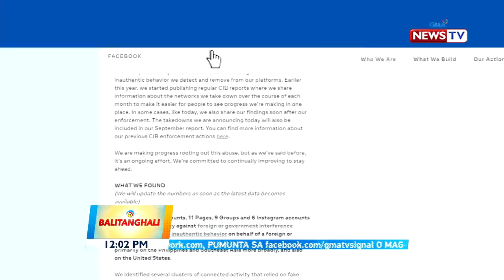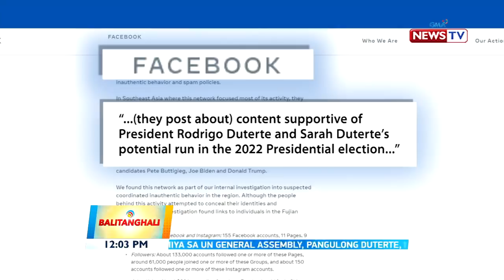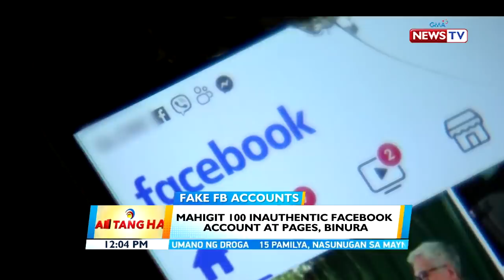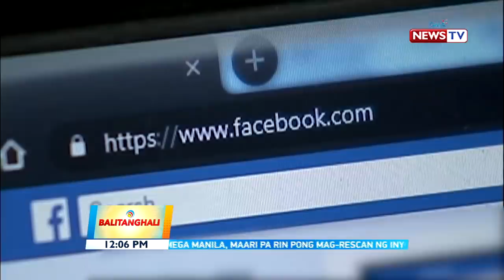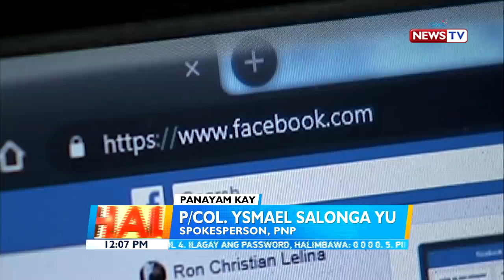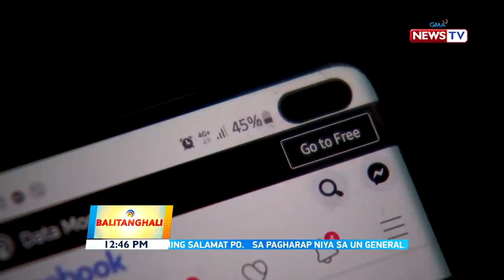Balitanghali Express: September 24, 2020 [HD]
Narito ang mga maiinit na balita sa Balitanghali Express ngayong Huwebes, Sept. 24, 2020:

-Mahigit 200 lumabag sa curfew at health protocols, pinaghuhuli

-Panukalang suspendihin ang tulong ang amerika sa militar at pulisya sa Pilipinas, inihain sa US Congress

-AFP at PNP, itinangging nagpapatakbo sila ng fake accounts

-Panayam kay PNP spokesperson Ysmael Salonga Yu, panoorin

-IATF, ipinagbabawal muna ang publiko sa trick-or-treat ng mga bata tuwing halloween ngayong may pandemya

-Paglilimita sa presyo ng mga COVID-19 test, inirerekomenda ng DOH

-PRC at Chinese Embassy, namahagi ng tulong sa mga senior citizens na apektado ng pandemya

-Surprise birthday party para sa isang opisyal sa Zamboanga, nag-viral; isang empleyado, nagpositibo sa COVID-19

-Sasakyan, bumangga sa poste ng traffic light

-2 umano'y drug pusher, huli sa buy-bust operations

-P200,000 halaga ng marijuana, nasabat sa suspek na nagpanggap na courier service driver

-Save the Children, nagbabala kontra takaw pang-aabusong online challenges

-PSA at DILG, nagbabala tungkol sa illegal solicitation ng mga nagpapanggap na opisyal mula sa mga ahensya ng gobyerno

-Weather update, alamin

-Glaiza de Castro, sinorpresa ng regalo ng kaniyang Irish boyfriend

Balitanghali is anchored by GMA News anchors Raffy Tima and Connie Sison, featuring top news stories from the Philippines and abroad. for more.